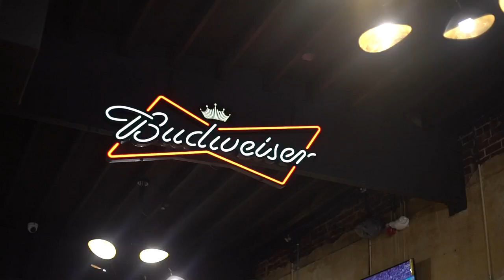'Support community': New Macon pizza spot donates pies to hospital staff, first responders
JAG's pizzeria in Mercer Village has donated pizza pies to Coliseum Northside Hospital, Mercer Police, and more!

13WMAZ News is the #1 station for news and weather in the Central Georgia area, serving people in Dublin, Macon, Milledgeville and Warner Robins.